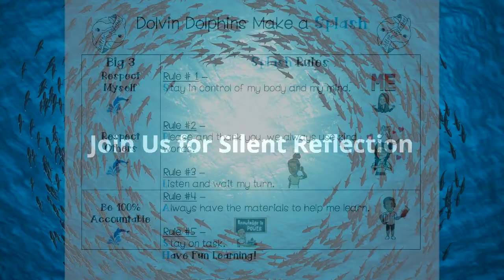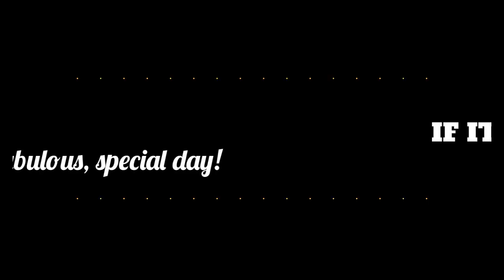Wednesday, September 27, 2023